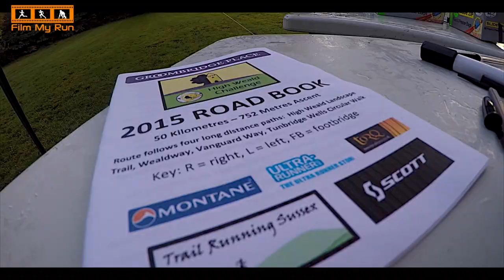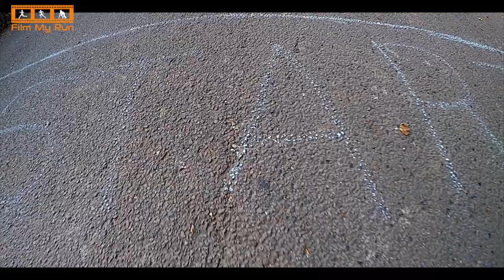High Weald Challenge 50k Ultra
High Weald Challenge 50k Ultra - In the final week of September 2015 Richard and I made our way to Groombridge in East Sussex, UK, to run the High Weald Challenge.

The High Weald Ultra is in its second year. It's a 50 kilometre ultra race through Ashdown Forest, location for the famous Winnie the Pooh books. The hills aren't too bad at all and it's a good one for the first time ultra runner, looking to step up from marathon distance. Having said that, you do need to be able to read instructions as you'll be given a book of directions at the start! Not all the route is signposted and you have to follow the waymarks of various public paths.

Twitch TV I broadcast LIVE when cycling indoors on Zwift

You can also watch my films on Vimeo with no restrictions and no ads

Sport Relief 6 miles 2010